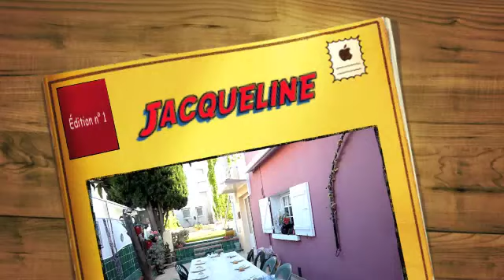anniversaire Jacqueline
anniversaire, Georges,